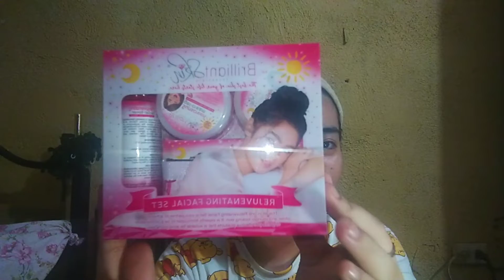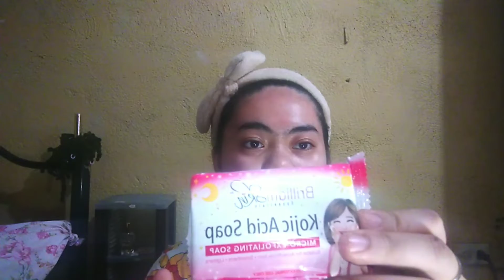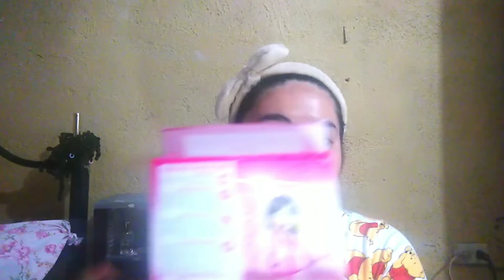HONEST REVIEW ABOUT BRILLIANT REJUVENATING SET |Margaux Sayam